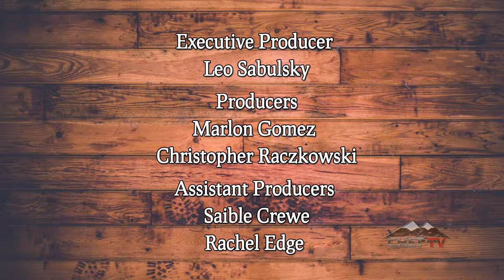Home Routes Concert Series: Ryan McNally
CHET TV and the Home Routes Concert Series presents Ryan McNally, performing in Dawson Creek!